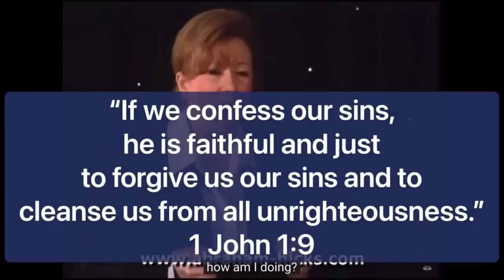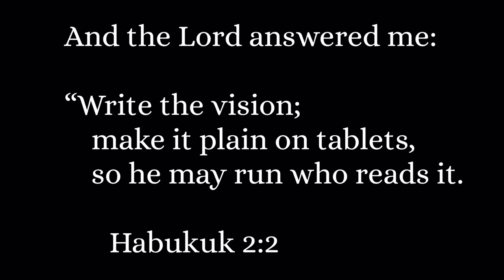Law of Attraction Deception - Debunking “The Secret” with Jon Clash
The Law of Attraction is marketed as the secret to getting whatever you want - all you need to do is think positive! This method is taught by new age and word-of-faith gurus like Deepak Chopra and Jessie Duplantis, who themselves have “manifested” wealth by selling this so-called secret.

In this interview with Jon Clash, the author of “Law of Attraction: A Gateway Drug to Spieitual Heroin,” you’ll see shocking clips from Chopra, Duplantis, and Esther Hicks of Abraham-Hicks. Jon debunks the far-fetched claims about quantum physics and warns about the dangers of “acting as if” and other LOA teachings.

Why Christians Should Avoid Vision Boards, Visualization, or Vision Casting